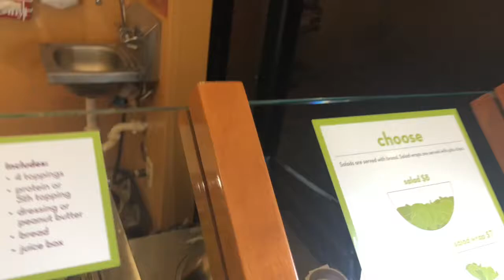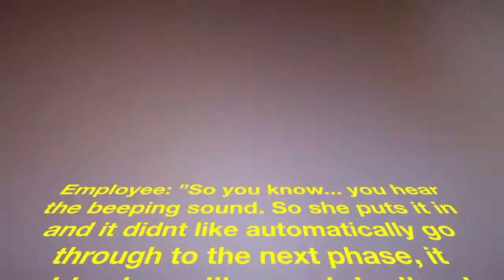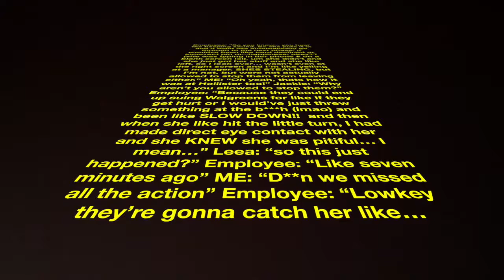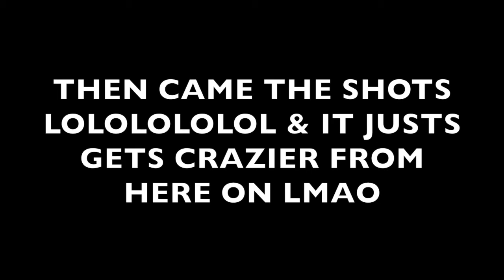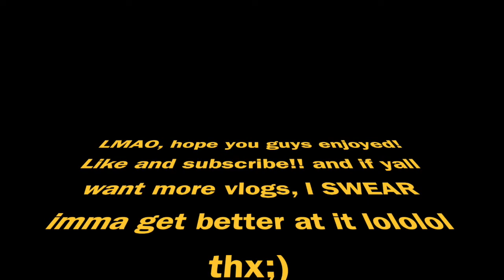ALMOST CAUGHT A THIEF AND DANCING FOR BILLS!!!!!!!!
HI EVERYONE!! This is my first vlog and im so excited, because i actually really loved recording and putting this togther, so I hope y'all do too! Things def got crazy at the end, but i loved it lol!
Socials:
Nurko & Last Heroes - Promise me (ft. Jessie Chambers)